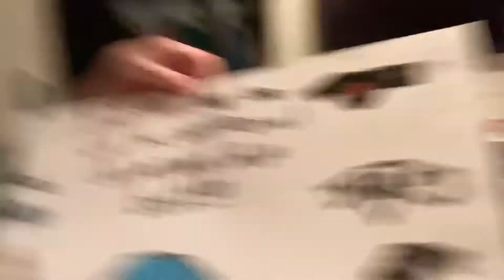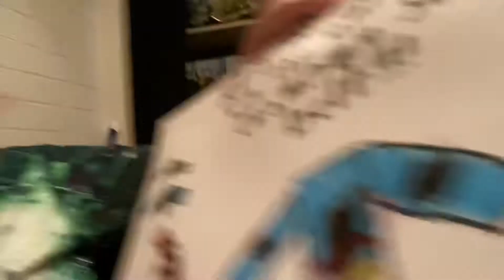We Are Going to WWE Friday Night Smackdown 🤯